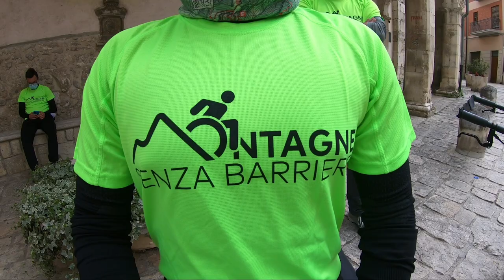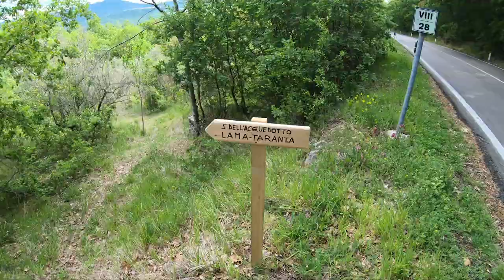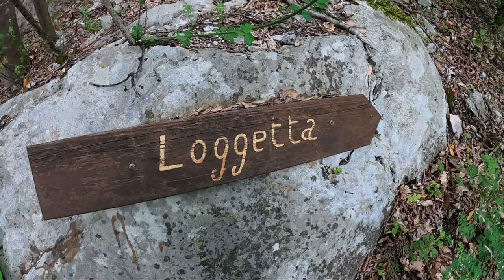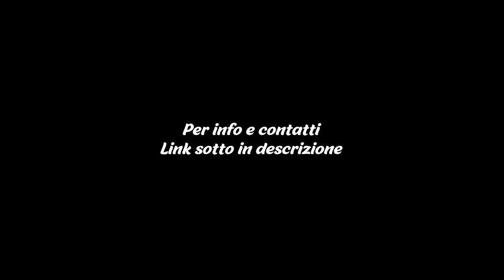Un Giorno insieme a "Montagne senza barriere" e "i Belfortissimi"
Lama dei Peligni (CH), 16.05.21. La cooperazione tra realtà diverse, siano esse associative, istituzionali o di altro genere, è la base di ogni progetto che intende ottenere risultati concreti nell’ambito di una visione comune. E questo lo sanno bene gli associati dell’A.S.D. Majella Sporting Team, capofila del progetto “Montagne senza barriere”, che oggi hanno avuto la possibilità di interagire, forti del proprio bagaglio di esperienze, con i “Belfortissimi”. Ma andiamo con ordine.
Poche settimane addietro, l’A.S.D. Majella Sporting Team, attraverso l’opera dei propri associati capitanati dal Responsabile al Trekking Peppe Ardente, si è fatta carico della pulizia, finalizzata alla riapertura, del “Sentiero dell’Acquedotto”. Questo percorso, caratterizzato da importanti aspetti storico/naturalistici, è assai bello ed offre una vista unica sulla valle del fiume Aventino, sviluppandosi tra le cittadine di Lama dei Peligni e Taranta Peligna.
A margine del corso di formazione del 9 maggio u.s., con l’abilitazione di ulteriori accompagnatori di persone con disabilità e/o a mobilità ridotta in joëlette, subito l’idea di provare (e condividere) il sentiero appena riaperto. E perché non fare la passeggiata insieme ai ragazzi di Belforte all’Isauro (PU)?
Marco, Manuel, Cristiano, Davide e Adam, meglio noti come “Belfortissimi”, hanno lanciato un progetto ambizioso: "𝐁𝐞𝐥𝐟𝐨𝐫𝐭𝐢𝐬𝐬𝐢𝐦𝐢 𝐨𝐧 𝐭𝐡𝐞 𝐭𝐫𝐚𝐢𝐥", 𝐨𝐯𝐯𝐞𝐫𝐨 𝐢𝐥 𝐂𝐚𝐦𝐦𝐢𝐧𝐨 𝐝𝐢 𝐒𝐚𝐧𝐭𝐢𝐚𝐠𝐨 𝐜𝐨𝐧 𝐮𝐧𝐚 𝐣𝐨𝐞̈𝐥𝐞𝐭𝐭𝐞 𝐚𝐥 𝐬𝐞𝐠𝐮𝐢𝐭𝐨, da Saint-Jean Pied de Port a Finistére, dal chilometro zero alla fine del mondo! Un’impresa a dir poco ragguardevole, visto che parliamo di 𝟗𝟎𝟐 𝐜𝐡𝐢𝐥𝐨𝐦𝐞𝐭𝐫𝐢 𝐬𝐮 𝟓𝟏 𝐠𝐢𝐨𝐫𝐧𝐢 𝐝𝐢 𝐜𝐚𝐦𝐦𝐢𝐧𝐨. Una pazzia? No, è solo un  modo diverso di festeggiare (e ricordare per sempre) il 18° compleanno di 4 dei 5 ragazzi marchigiani, tra cui Marco. La partenza da Belforte all’Isauro è fissata per il 20 giugno, con inizio percorrenza del sentiero il 22 giugno da Saint-Jean Pied de Port.
“𝐌𝐨𝐧𝐭𝐚𝐠𝐧𝐞 𝐬𝐞𝐧𝐳𝐚 𝐁𝐚𝐫𝐫𝐢𝐞𝐫𝐞” non si limita a condividere la propria esperienza, ma 𝐬𝐮𝐩𝐩𝐨𝐫𝐭𝐚 𝐢𝐥 𝐩𝐫𝐨𝐠𝐞𝐭𝐭𝐨 𝐚𝐭𝐭𝐫𝐚𝐯𝐞𝐫𝐬𝐨 𝐮𝐧𝐚 𝐞𝐫𝐨𝐠𝐚𝐳𝐢𝐨𝐧𝐞 𝐥𝐢𝐛𝐞𝐫𝐚𝐥𝐞, 𝐨𝐥𝐭𝐫𝐞 𝐚 𝐩𝐚𝐫𝐭𝐞𝐜𝐢𝐩𝐚𝐫𝐞 𝐟𝐚𝐭𝐭𝐢𝐯𝐚𝐦𝐞𝐧𝐭𝐞 𝐚𝐥𝐥’𝐢𝐦𝐩𝐫𝐞𝐬𝐚 𝐭𝐫𝐚𝐦𝐢𝐭𝐞 𝐠𝐥𝐢 𝐚𝐬𝐬𝐨𝐜𝐢𝐚𝐭𝐢 𝐋𝐨𝐫𝐞𝐧𝐳𝐨 𝐒𝐩𝐢𝐧𝐚 𝐞 𝐆𝐢𝐮𝐥𝐢𝐚 𝐂𝐨𝐦𝐩𝐢𝐞𝐫𝐜𝐡𝐢𝐨. I nostri accompagnatori andranno ad integrare il team di supporto capitanato da Michela Mauri, madre di Marco: seguiranno i ragazzi con un furgone, fornendo il necessario appoggio logistico lungo il cammino.
𝐂𝐡𝐢𝐮𝐧𝐪𝐮𝐞 𝐯𝐨𝐥𝐞𝐬𝐬𝐞 𝐬𝐮𝐩𝐩𝐨𝐫𝐭𝐚𝐫𝐞 𝐞𝐜𝐨𝐧𝐨𝐦𝐢𝐜𝐚𝐦𝐞𝐧𝐭𝐞 𝐢 “𝐁𝐞𝐥𝐟𝐨𝐫𝐭𝐢𝐬𝐬𝐢𝐦𝐢”, 𝐩𝐮𝐨̀ 𝐝𝐨𝐧𝐚𝐫𝐞 𝐚𝐭𝐭𝐫𝐚𝐯𝐞𝐫𝐬𝐨 𝐥𝐚 𝐟𝐮𝐧𝐳𝐢𝐨𝐧𝐞 𝐏𝐚𝐲𝐏𝐚𝐥 𝐩𝐫𝐞𝐬𝐞𝐧𝐭𝐞 𝐬𝐮𝐥 𝐬𝐢𝐭𝐨